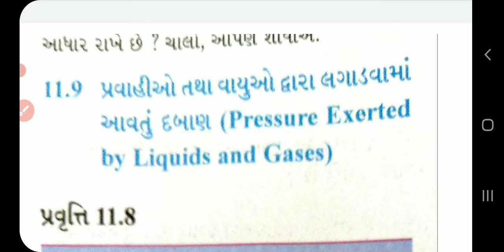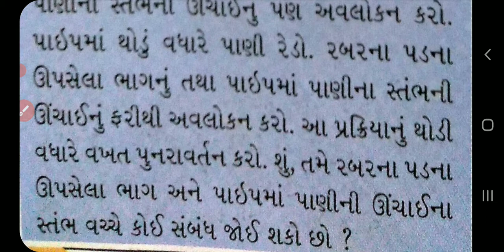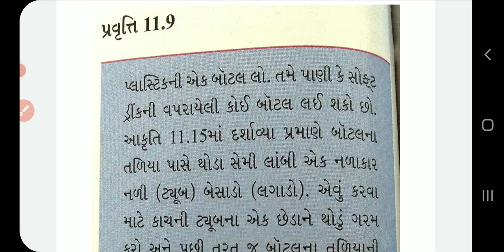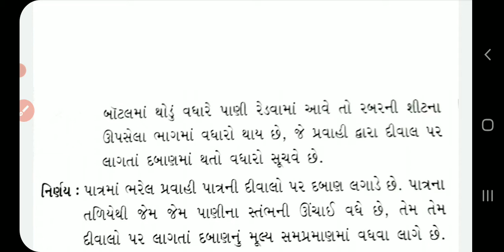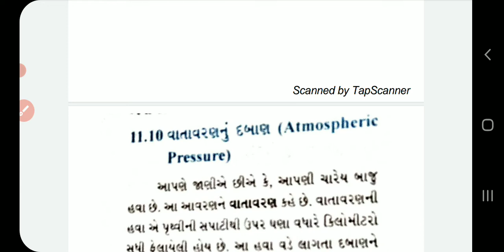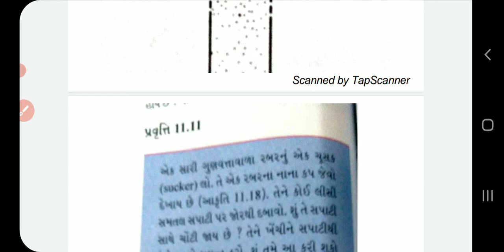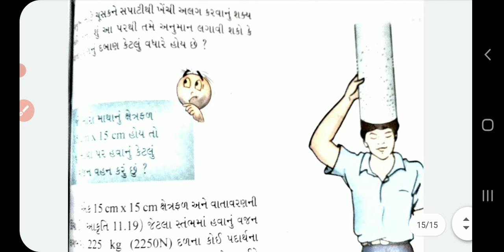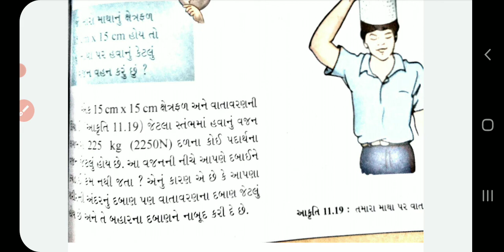STD 8 SCI CH 11 EP 4